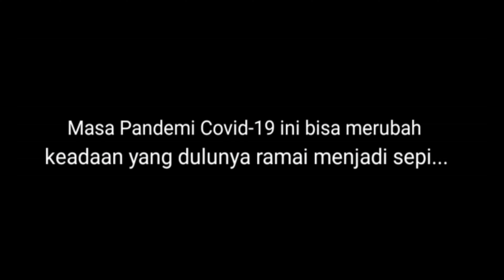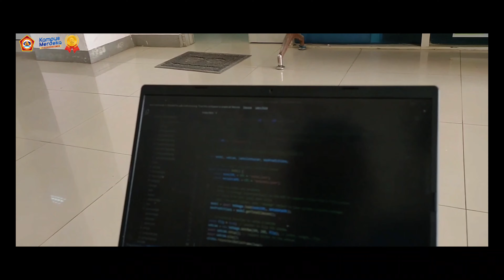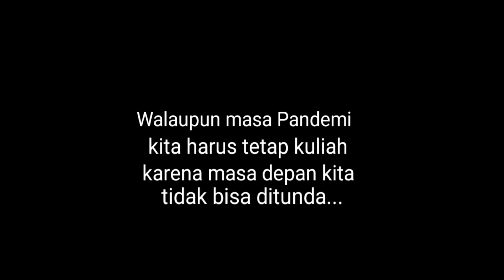Sesepi apakah STIKOM Uyelindo di Masa Pandemi ?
Video ini diproduksi bersama mahasiswa kelas multimedia broadcasting dan bagian periklanan STIKOM Uyelindo.